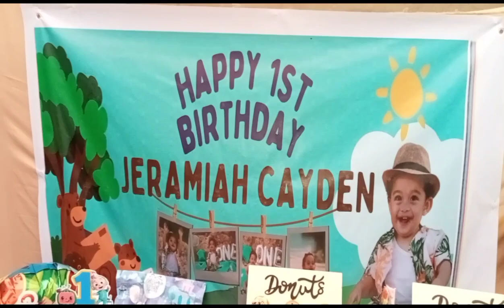HAPPY FIRST BIRTHDAY JERAMIAH CAYDEN ROLDAN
HAPPY BIRTHDAY JERAMIAH CAYDEN ROLDAN MORE BIRTHDAY TO COME MORE FOODS EAT WELL GUYS